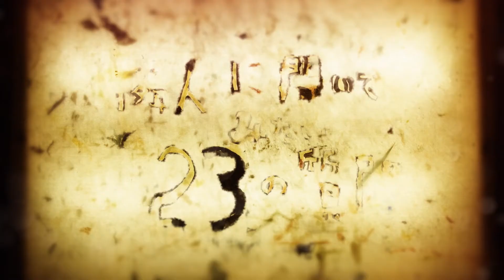石渡好行（清興建設 社長）もしも人間に生まれていなかったら、何に生まれたかったですか